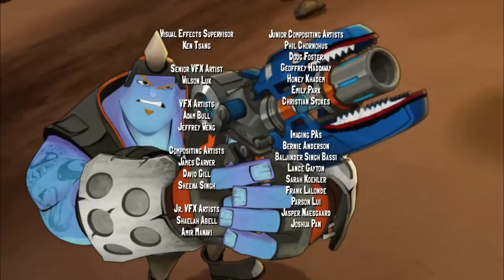Slugterra | Dawn of the Slug | Full Episode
A fun trip to the mall cavern turns un-deadly when the place is over run by the zombie-like victims of the Zombus slug. With Pronto zombified (not entirely a bad thing, the others kind of like this new, quieter, more monosyllabic Pronto), the rest of the Shane Gang must find the mysterious Mr. Saturday who controls the Zombus slugs—and find a way to stop him.